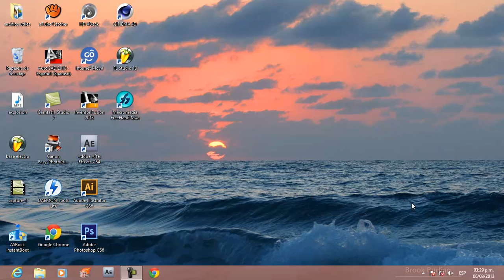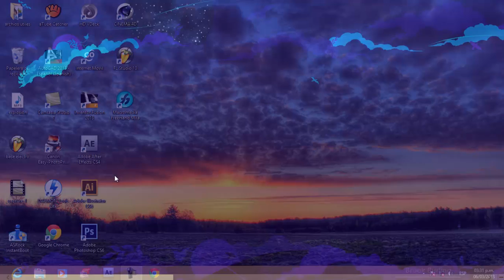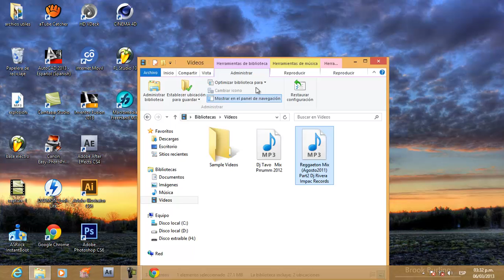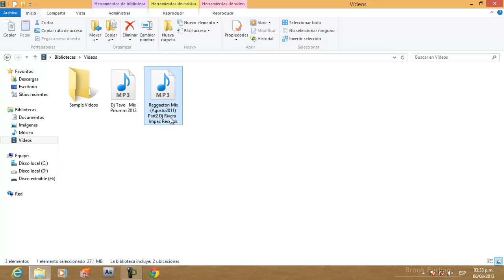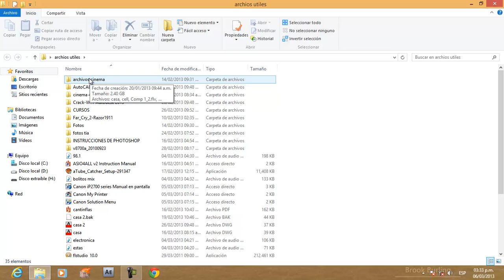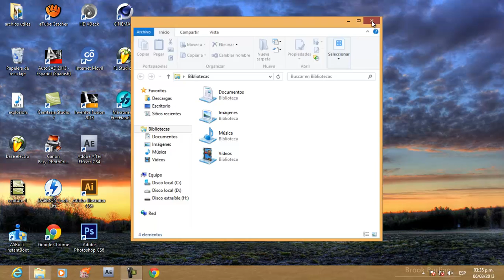Descubre Windows 8 : tutorial